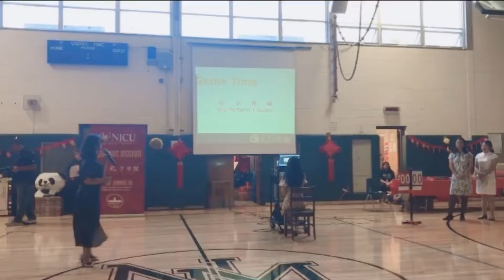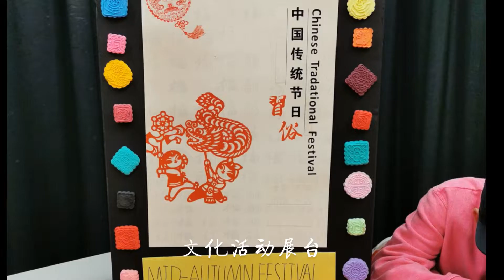Confucius Institute at NJCU: DAVID E OWENS MID AUTUMN FESTIVAL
The Confucius Institute partners with other schools to use educational activities and introductions to Chinese culture. Here, we visited New Milford Middle School and had them play games.